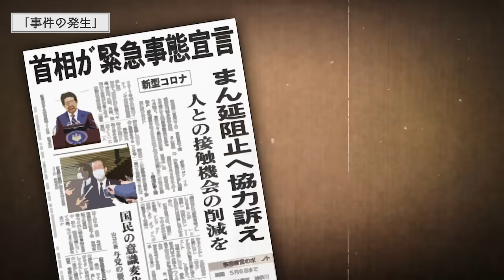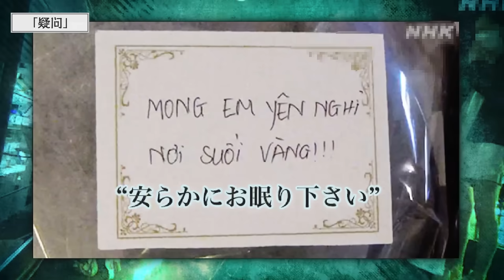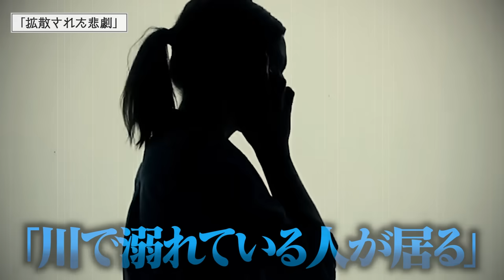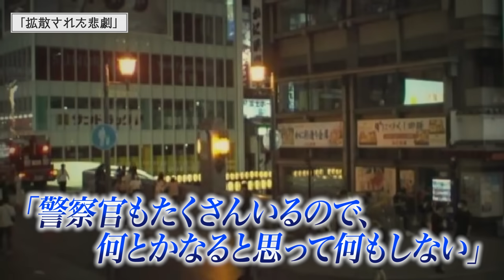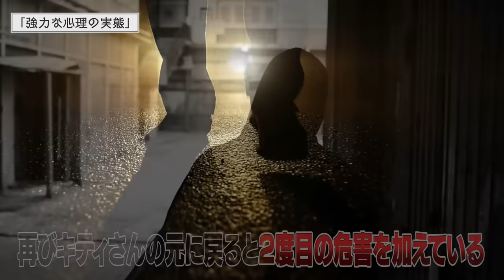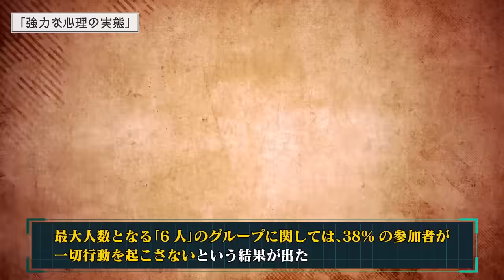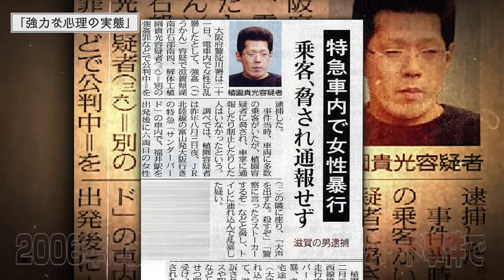撮影に夢中で誰も助けなかった件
■キリン×東京タワー「東京キリンランド」開園決定!!
・事前チケットご購入やイベント詳細は↓から

★書籍
第一弾「この世の闇大全」

00:00 挨拶
00:23 概要
00:37 事件の発生
03:15 疑問
04:31 拡散された悲劇
06:17 強力な心理の実態
11:07 締めの挨拶
11:25 賢者タイム